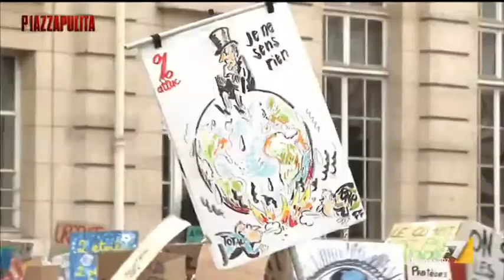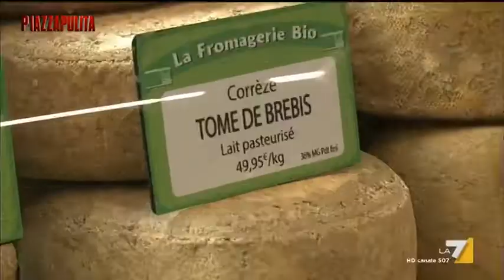'Parigi écolò'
Secondo gli ecologisti parigini per salvare il pianeta bisogna partire dai piccoli gesti: cibo bio, detersivi ecologici e monopattini elettrici. Giulia Cerino